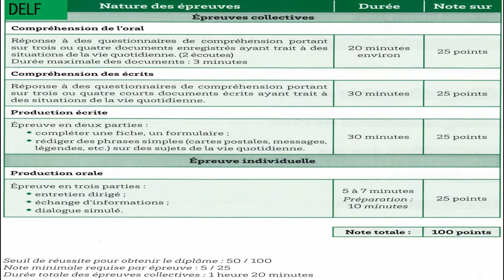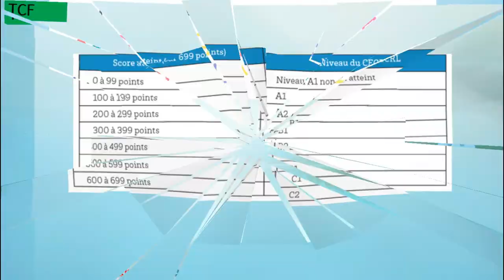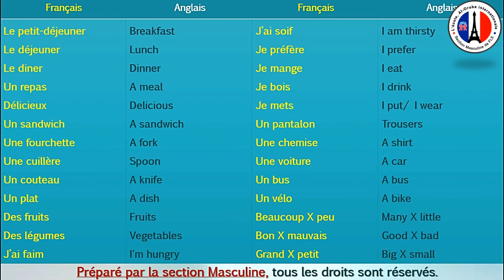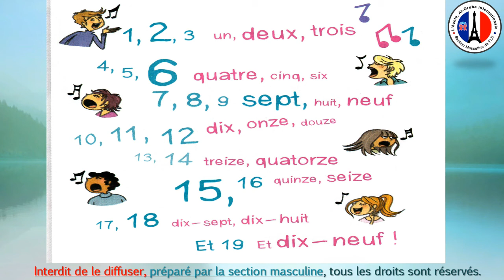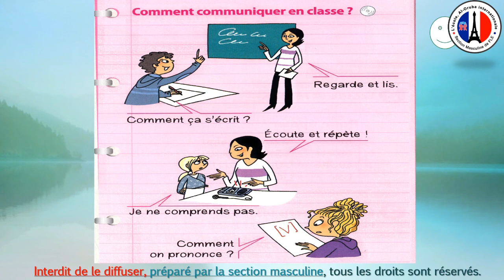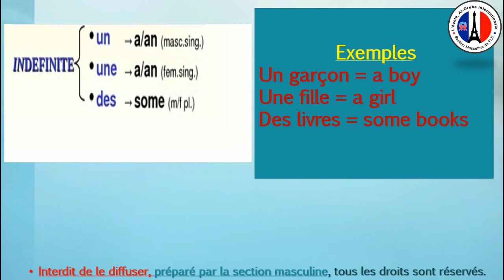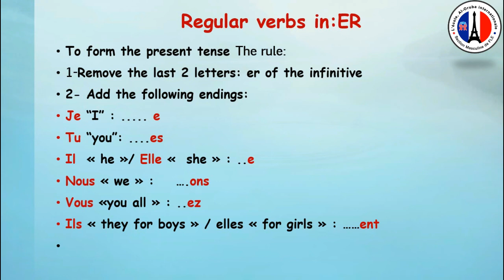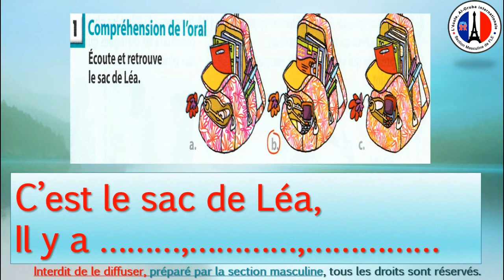DELF et TCF TP Module 1